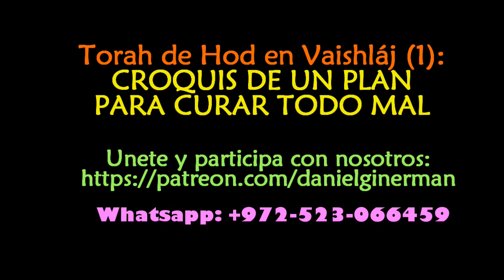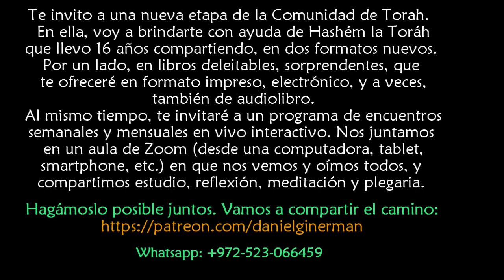Torah de Hod en Vaishláj (1): CROQUIS DE UN PLAN PARA CURAR TODO MAL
Así instruyó Iaakóv a todos los suyos: Quitad todos los ídolos extraños de dentro vuestro, purificaos, y cambiad vuestras vestimentas. En ese orden, y de modo implacable. Una instrucción que va a sanar la realidad que viven, que vives, que vivimos.
con rav daniEl israEl Ginerman en la Comunidad de Torah.